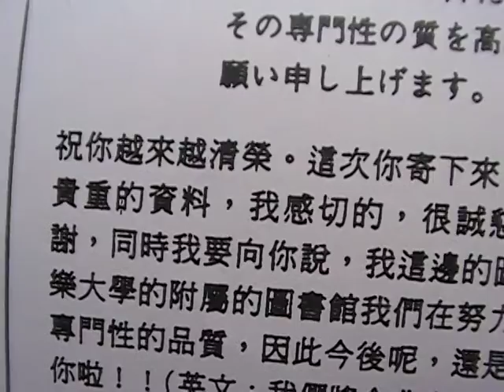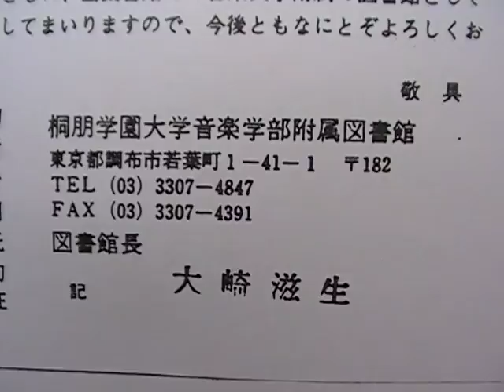絲國政1999年作品典藏於日本桐朋學園大學音樂學部附屬圖書館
日本東京桐朋學園大學音樂學部附屬圖書館.MUSIC lIBRARY OF TOKYO JAPAN 絲國政作品和日本作家.山田耕作KOSAKU YAMADA信時潔K . NOBUTOKI.修吉三S. MITSUKURI.伊福郭昭A. IFUKUBE.松賴.Y. MATSUDAIRA宮城道雄 IKUMA DAN 田伊久磨.M. MIYAGI.芥川也才志Y. AKUTAGAWA.黛敏郎.T. MAYUZUMI諸井誠M. MOROI.三善晃A. MIYOSHI武滿徹TAKAMITSU. 和莫札特MOZART 巴哈BACH 海頓Haydn.韓德爾Handel .貝多芬Beethoven...等人作品一起供JAPAN東京桐朋學園大學 音樂大學師生借閱..絲國正(已改名 絲國政)
絲國政作品曾播放於以下電台:日本NHK.香港電台第4台.中廣(李蝶菲主持).漢聲.中廣客家頻道.國家電台.警察..復興.台北愛樂..等電台播放.(90多次)1997.12月底止

1.1992日本仙台國際藝術節.  2.1993香港國際現代音樂節(唯一代表台灣)
3.1994第16屆亞洲作曲聯盟國際藝術節(台北)  4.1995日本仙台作曲家論壇
5.1995泰國曼谷國際藝術節  6.1996香港國際現代音樂節
7.1996聯合國文教科學組織UNESCO(巴黎PARIS)主辦音樂會(第一個播放音樂於聯合國各會員國前聆聽)
8.1997.第18屆亞洲作曲聯盟國際藝術節(菲.馬尼拉主辦)
9.2007紐西蘭威靈頓國際藝術節
10.1994獲美國PEABODY音樂碩士(並自1994年開始代表該校作世界招生廣告.唯一代表台灣.亞洲) PEABODY  NEWS報紙  3年3次美國千所音樂院.校.系所傳送.(和華文 世界日報 全美2次刊載)
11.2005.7月樂譜郵寄美國華盛頓(Washington D.C  )白宮.(WHITE HOUSE)致贈給美國前總統小布希(BUSH)和前國務卿萊斯(RICE)蒐藏

1.1975北市兒童組鋼琴比賽第2名
2.1977北市少年組組鋼琴比賽第3名
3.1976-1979第1名考上光仁音樂班.華岡藝校並代表學校上台.中.華視表演
4.1984作品獲行政院文建會徵選.出版.發表.
5.1987作品獲行政院國家文藝基金會徵選.發表.
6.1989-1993獲中視.滾石唱片.民生報.ICRT電台主辦"青春之星"國內和國外獎
7.1992第1屆台北青年作曲獎
8.1996作品發表於(中美工商會議)(中美經濟合作策進會20周年大會)美國總統柯林頓派副總統 奎爾等人.前總統李登輝致詞
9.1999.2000連續2年金曲獎編曲入圍(風潮唱片)
10.連續10年高雄港都盃全省比賽 作品成指定曲
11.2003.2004連續2年獲台北市政府文化局創作獎
12.2007第1名獲選中華民國著作權人協會  音樂名譽博士榮銜
13.獲前總統李登輝.陳水扁.和馬英九鼓勵.
14.2007第1名獲選中華民國著作權人協會  第1屆音樂藝創家榮譽博士榮銜
15.2002作品獲行政院國家文藝基金會第2次獲獎

絲國政作品 樂譜存放於世界30多國( 美 俄 大陸 奧地利 英 法 德 加 日 義 芬蘭 丹麥 紐 挪威 冰島 泰 印 土耳其 越南 波蘭 西班牙 葡萄牙 以色列 香港 約旦 瑞士 澳洲..  )200多 音樂院 .系 .所 .樂團資料室及圖書館典藏 (美國USA   PEABODY. 朱莉亞 JUILLIARD.MANNES 曼尼斯. EASTMAN伊斯曼 . YALE UNIVERSITY耶魯大學 印第安納INDIANA UNIVERSITY大學 莫差特MORZARTEUM.義大利威爾第VERDI.LUIGI CHERUBINI凱魯畢尼音樂院圖書館  及  NEW  YORK紐約林肯中心  大英THE BRITISH  LIBRARY圖書館及英皇劍橋.KING'S  COLLEGE LIBRARY CAMBRIDGE英國皇家 ROYAL COLLEGE  OF MUSIC音樂院圖書館 列寧格勒林姆斯基高沙可夫及RUSSIA LENINGRAD RIMSKY-KORSAKOV及 西伯利亞 NOVOSIBIRSK CONSERVETORY  OF  MUSIC  RUSSIA音樂院圖書館音樂院圖書館  PARIS巴黎音樂院 日本JAPAN武藏野.愛知.大阪OSAKA藝術大學 以色列耶路撒冷THE JERUSALEM  RUBIN ACADEMY  OF  MUSIC AND DANCE 德國 芙萊堡STAATLICHE  HOCHSCHULE  FUR  MUSIK  FREIBURK 科隆HOCHSCHULE FUR MUSIK  KOLN 音樂院圖書館.中東約旦大學.THE UNIVERSITY OF JORDAN .CHINA